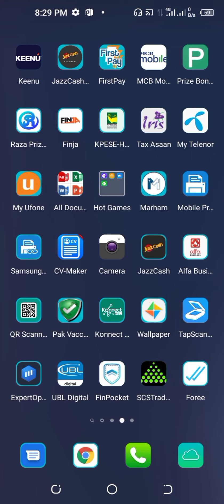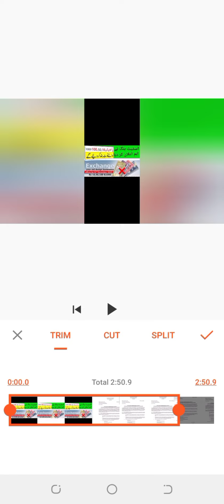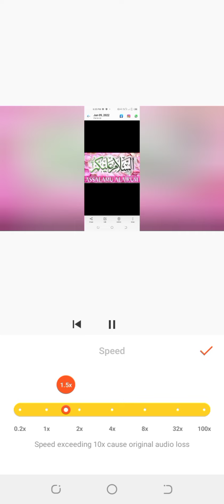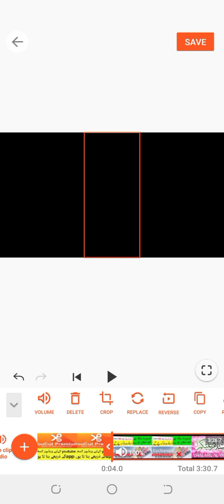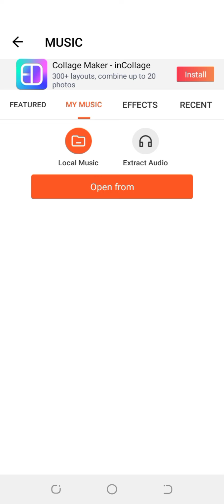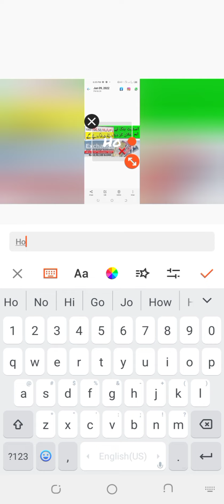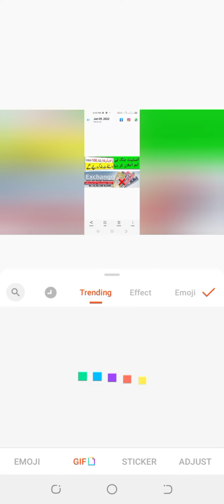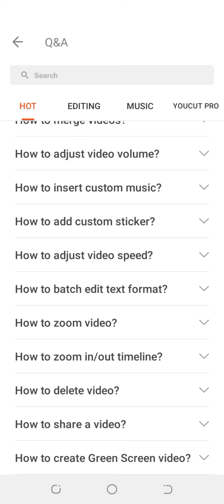How to make video for YouTube|how to editing video in youcut